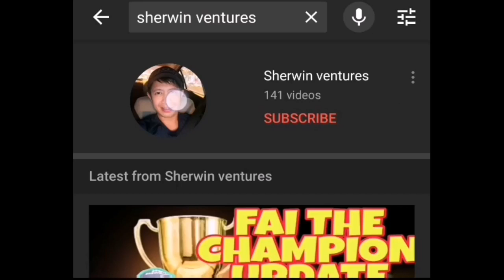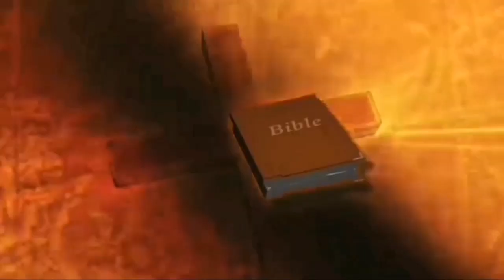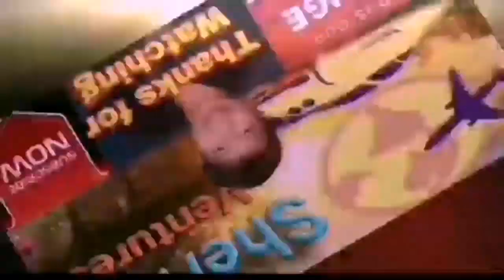FAI TURNING POINT, FAI MAGANDANG BALITA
ITO ANG MGA PATONG PATONG NA DEVELOPMENT NG FAI NGAYON, GODBLESS EVERYONE.